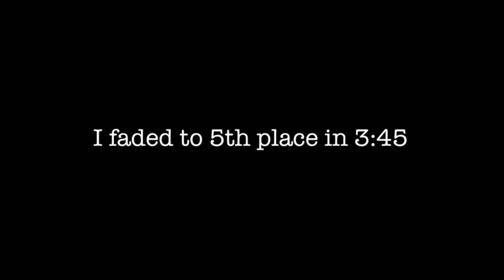The End of the 3:37 Project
00:00 - Pre-Race Workout
03:53 - Vlog Before Race
05:37 - THE RACE
06:57 - Post Race Talk